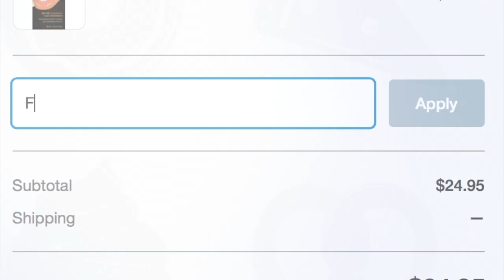Hip Hip List - Kiss Your Cravings Goodbye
Kiss Your Cravings Goodbye is the first all-natural lip moisturizer designed to reduce cravings. Designed by the world’s top chemist, this natural treatment is based on a proprietary blend of essential oils, rare plant extracts, and hydra-infused lip conditioning agents from around the world. Within the first few applications, cravings are diminished for up to 3 hours. It will make anyone who applies it thirstier, hence making them crave water as opposed to junk food. This, along with many of Kiss Your Craving Goodbye’s products, are perfect for those willing to live a healthier lifestyle while also looking glamorous.